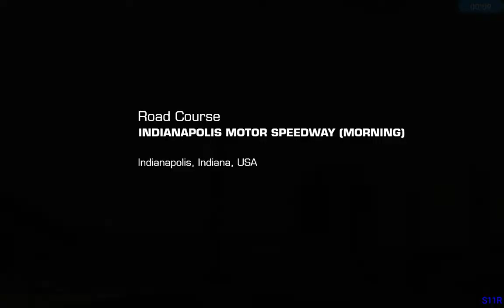RR3–EXCLUSIVE SERIES–NISSAN SKYLINE GT-R V-SPEC(R34) [REPLAYED]–TIER 7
Circuits:
7.1.Dubai Autodrome Oval Circuit(Autocross) @ 00:03
7.2.Hockenheimring National(Cup) @ 01:25
7.3.Indianapolis Motor Speedway Road Course(Speed Snap) @ 06:59
This series is re-played, due to some cloud saving problem, I had to restart the game and this part of the game was lost.
RR3 – EXCLUSIVE NISSAN SKYLINE GT-R V-SPEC(R34) [REPLAYED] – NISSAN SKYLINE GT-R V-SPEC(R34) [REPLAYED]
Car:  Nissan Skyline GT-R V-spec (R34)

Steering Assist: Low
Traction Control: Off
Brake Assist: Off
Steering: Tilt A
Steering: Sensitivity 7 or 3

My Playlist Blog:

Recorded on Lenovo Tab 4 8, Android 7
Screen Recorder; Screen Recorder